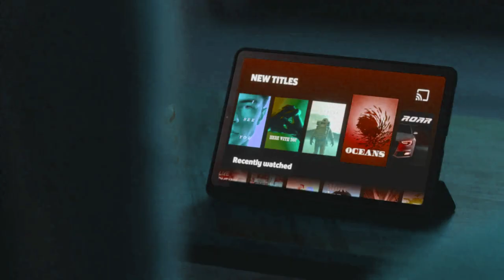Shaw Gig WiFi Generation Gig effects ^1 vs myself only